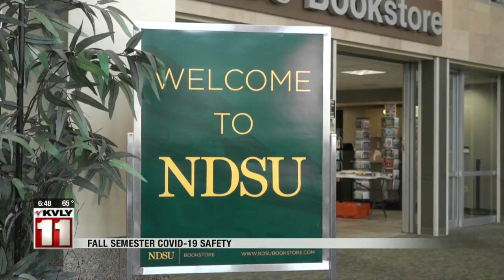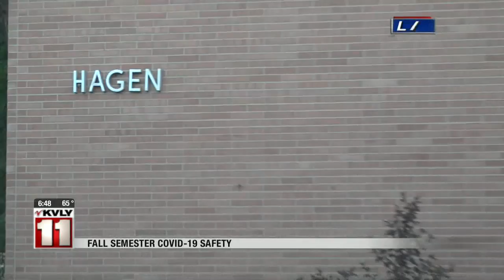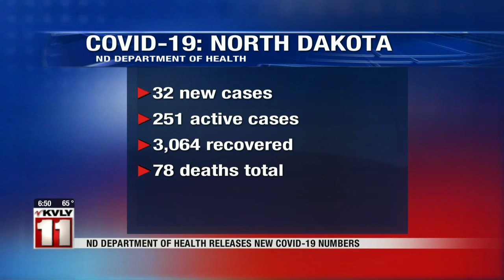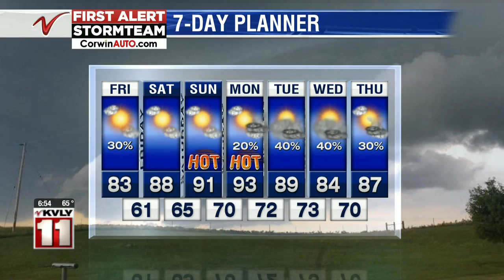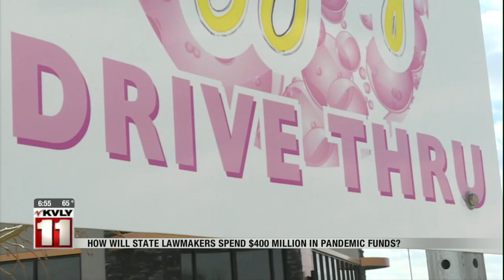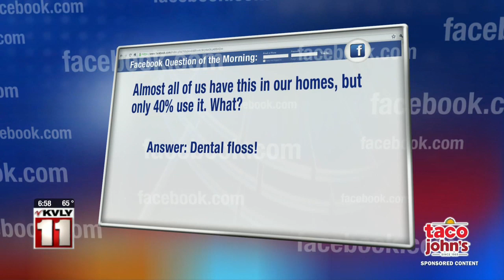Valley Today June 26th